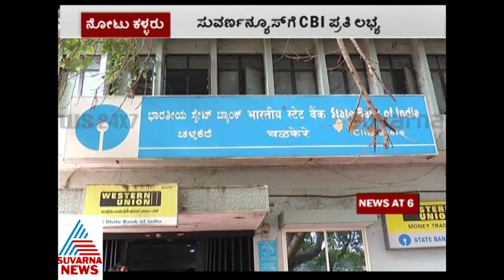Bank Officers In Black And White Money Racket